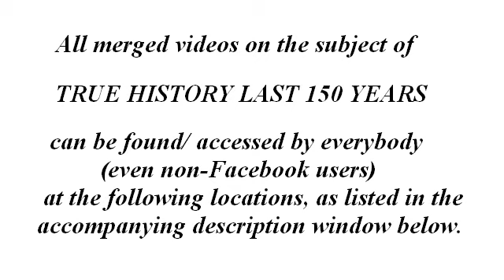TRUE HISTORY LAST 150 YEARS merged video collection/ overview:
LATEST UPDATE:  16 Feb 2024 .

The following videos are free to watch for everybody (even for non-Facebook users) via the links I provide to you below. The full details/ information on every original reference/ video I used to create these merged videos are also available in each description/ text accompanying each video.

TRUE HISTORY LAST 150 YEARS:
12 July 2024 : Latest NEED TO KNOW info about COVID/ mRNA products.

10 May 2024 :  John Campbell : Big Pharma’s ultimate goal further/ fully revealed.

03 May 2024 : TRUE HISTORY LAST 150 YEARS - 15 - mRNA vaccines are in fact Gene Therapy which can induce cancers.
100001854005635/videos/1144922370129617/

26 Apr 2024 : Tucker Carlson : COVID/ mRNA vac. truths are finally coming out.

16 Feb 2024 : mRNA vaccines create blood clots/ heart attacks/ cancers worldwide!

25 Jan 2024 : mRNA vaccines are NOT safe and NOT effective.

24 Oct 2023 : The ‘Deep State’ agenda fully exposed!

01 Oct 2023 : Is the ‘Orwellian 1984’ society scheduled to start on April the 1st 2025? (No joke)
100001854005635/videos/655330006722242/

23 Sept 2023 : The hidden history of the ‘Deep State’ fully exposed - PART 3.
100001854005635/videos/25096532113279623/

02 Sept 2023 : The hidden history of the ‘Deep State’ fully exposed - PART 2.
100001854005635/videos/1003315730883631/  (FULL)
(SHORTER/ EDITED version)

25 Aug 2023 : The hidden history of the ‘Deep State’ fully exposed - PART 1.

27 May 2023 : International Covid Summit III.
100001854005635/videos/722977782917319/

12 May 2023 : WHO and ‘Big ¨Pharma’ real goals revealed… and it’s not to improve everybody’s health!
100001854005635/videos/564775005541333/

09 May 2023 : And so it begins…    i.e.   Bye, bye Freedom of Speech/ Free will/ Democracy…
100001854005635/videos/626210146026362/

29 Apr 2023 : More COVID, mRNA vaccine, WHO and ‘Big Pharma’ revelations.
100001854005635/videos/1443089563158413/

25 Mar 2023 : More Dr. John Campbell revelations.
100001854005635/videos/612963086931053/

11 Feb 2023 : Follow-up videos from Dr. John Campbell.
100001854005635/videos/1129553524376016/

04 Feb 2023 : Why do a part of the JFK records never get released?
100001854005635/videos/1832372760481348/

27 Dec 2022 : The truth behind 9/11, Continuity Of Government, Homeland security

03 Dec 2022 : UPDATES: Financial control grid / Bilderberg / JFK assassination.
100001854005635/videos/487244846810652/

05 Nov 2022 : President Kennedy / The JFK assassination and UFO/ ET DISCLOSURE   (start watching video from a timing of 39min 06sec until the end).
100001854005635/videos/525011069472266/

15 Oct 2022 : The Federal Reserve and the Money Mafia - REVISITED

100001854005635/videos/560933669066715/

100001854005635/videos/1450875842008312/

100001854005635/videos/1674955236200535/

And if you really want to know what the true history of these last 150 years has actually been, in EVERY detail which I have been able to uncover/ put together into a single text page, then please go to:

w/s!AmI5SpauXsUYbiBwFboPsUhmnEw

It contains all original video links where I got my information from, plus a full explanatory text what can be found there.